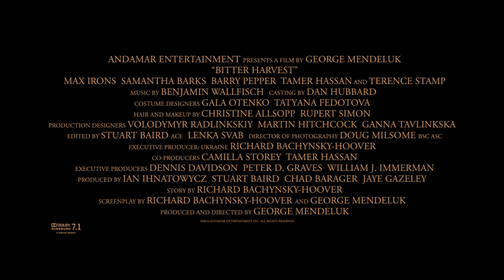'Bitter Harvest' Trailer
Director:  George Mendeluk

Starring:  Max Irons, Samantha Barks, Barry Pepper

In rural Ukraine a young man's life is altered forever when Stalin's Army invades and oppresses his family and others.